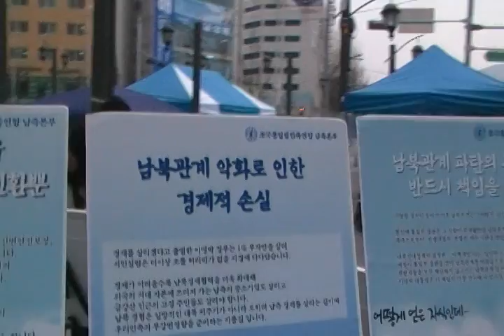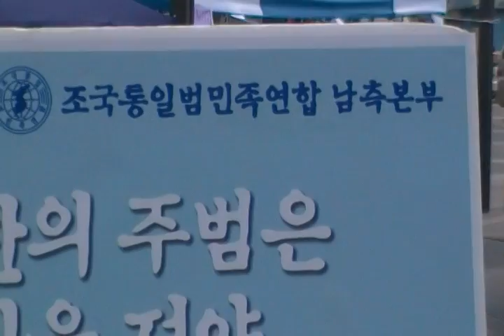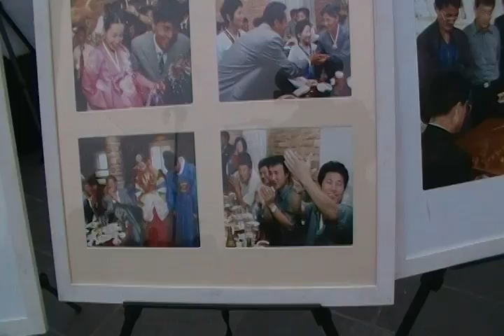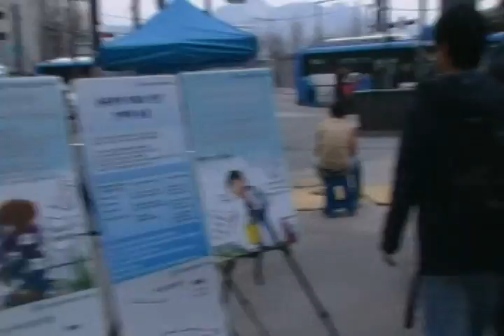천안함 사태 불구 '금강산 관광 재개' 등 6-15 이행 서명 받아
2010년 4월10일 오후 안국동 로터리에서 인사동 거리 들어가는 입구.